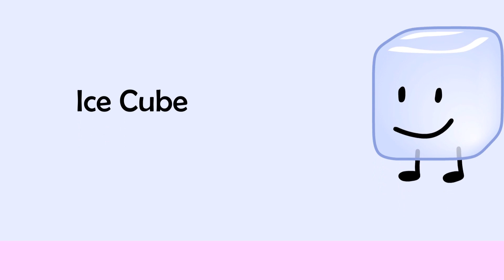BFDI Tournament intro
Dang its been a-long time since I first announced it back in like November or something. The first episode is coming out tomorrow hopefully if I can get it out in time.